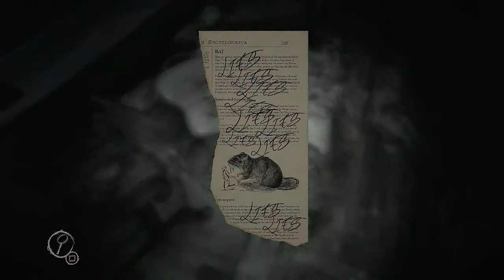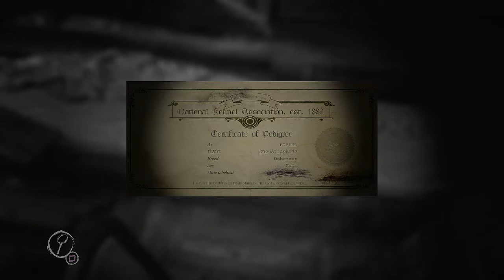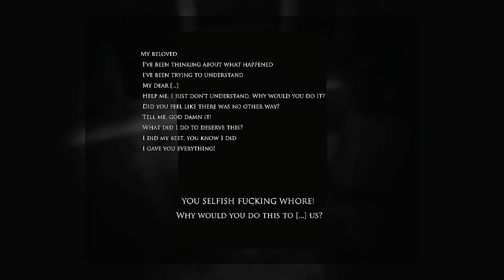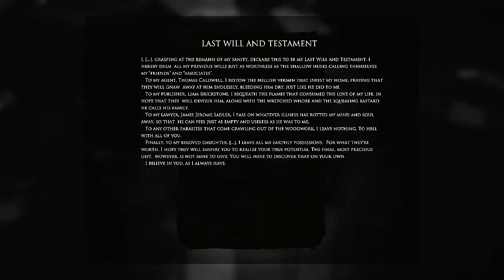STORY TIME | Layers of Fear w/Sick & Slow Commentary #9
The end is nea-OH WAIT! I get stuck. (Inheritance)

Recorded from May 2016 - February 11, 2017 with the AVerMedia Game Capture HD II. Commentary recorded with Audacity. All rendered with Sony Vegas.

Bloober Team / Aspyr own everything but my voice.